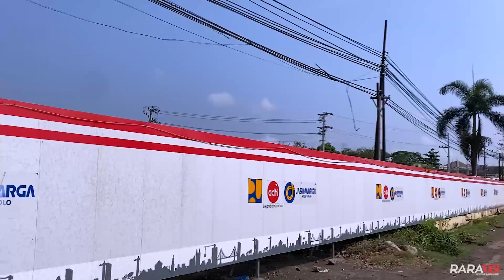SEMAKIN TAMPAK TERLIHAT PEMBANGUNAN SIMPANG SUSUN MANISRENGGO KLATEN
Proyek Tol Solo-Jogja di seksi 1 ruas Kartasura-Purwomartani terdapat 5 simpang susun yakni ada Simpang Susun Kartasura, Simpang Susun Karanganom, Simpang Susun Klaten, Simpang Susun Prambanan dan Manisrenggo serta Simpang Susun Purwomartani. Sedangkan simpang susun yang terbesar yaitu berada di Simpang Susun Prambanan-Manisrenggo yang berada dalam wilayah Kecamatan Jogonalan mengarah ke Prambanan dan Manisrenggo. Nah, pada kesempatan kali ini saya Pramugara Aji Perdana bersama RaraTV akan mengajak sedulur semua *untuk melihat perkembangan terkini yang sedang dalam proses pembangunan. Maka langsung saja kita menuju ke videonya. Tak lupa pula saya selalu berdoa untuk sedulur semua semoga senantiasa diberikan kesehatan dan dipermudah segala urusan serta dilimpahkan rejeki yang barokah. Pokokke ora mandeg senajan dengkul wes ndredeg, Ayo Cintai Negeri Kita Sendiri